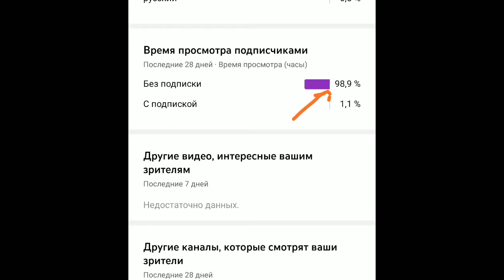Kristian Eriksenni Inter klubi rad etdi, Igor Sergeevga Rossiya klubi qiziqmoqda...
Assalom Alaykum sport muhlislari,  Igor Sergeevga Rossiyadan taklif,  Eriksen futbolni davom ettiradi ammo Inter klubida emas!
Dustlar kanalimda yangi bulsangiz obuna bulishni unutmang,  mening kanalimda aslo zerikmaysiz,  rahmat oldindan hammaga!!!